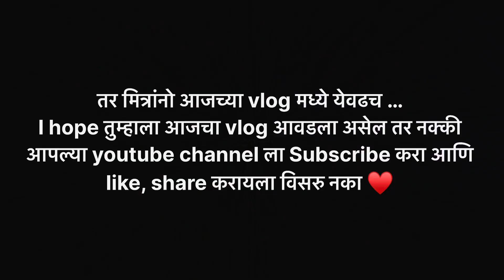ज्येष्ठा गौरीपुजन आणि ओवसा ♥️🙏🏻